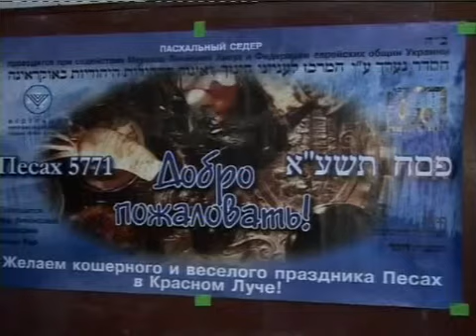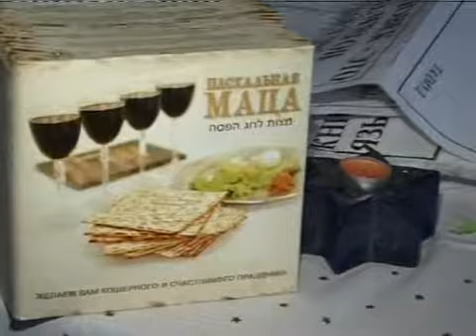Иудеи отмечают Песах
Пробуждение природы, обновление мира и освобождение человека. Все это символизирует Песах - самый древний иудейский праздник. Оно связано с событием, которое считается началом истории еврейского народа - выходом иудеев из Египта и освобождением их от рабства, продолжавшегося около 4 веков. В честь этого Песах празднуется 7 дней. Его начало ежегодно определяется особенностями еврейского летоисчислення. Но непременно приходится на середину месяца нисан, соответствующий марту и апрелю григорианского календаря. В этом году праздновать Песах еврейский народ начал 19 апреля. Собрались вместе и члены Краснолучского союза "Ор-Менахем".